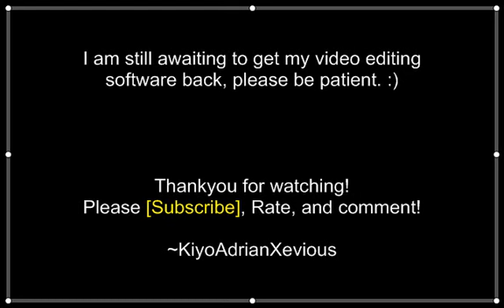Introduction to Kiyo - Derail: 8 - 0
Heres to the new scenario of videos I shall be making. I introduce myself with commentary and a short frag clip.

My Xfire: germantrencher - Nickname: Foxxeh
My STEAM ID: Kiyofoxx